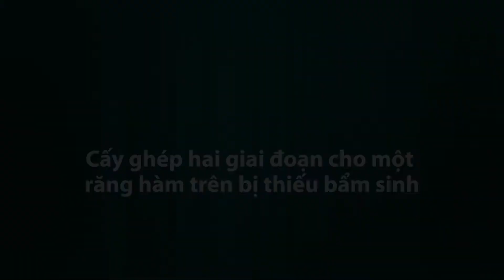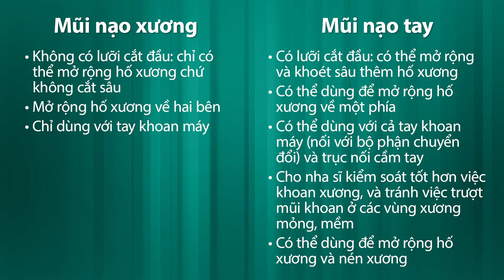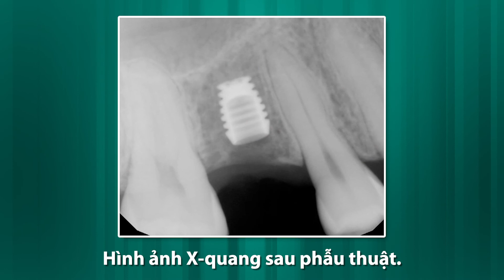Cấy ghép hai giai đoạn cho một răng hàm trên bị thiếu bẩm sinh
Video giới thiệu các bước lên kế hoạch, chuẩn bị hố xương, và cấy ghép hai giai đoạn một SHORT® Implant 4.5 x 6.0mm cho một răng hàm trên của một bệnh nhân nữ 26 tuổi. Ngoài việc sử dụng mũi nạo xương, các mũi nạo tay và dụng cụ chuyển đổi cũng được dùng cho việc chuẩn bị hố xương, để kiểm soát tốt hơn ở các vùng xương mỏng.